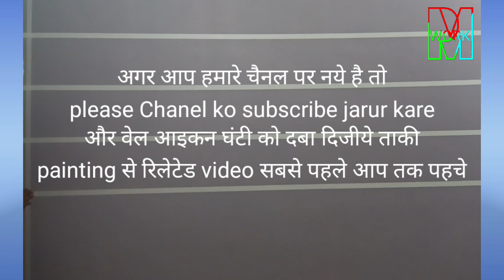unique_3d_wall_painting_design_ideas | 3d design wall painting kaise kare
Hi
Manohar Painting Work

3d painting design kaise karte hai uske
Ke bare me bataya hai , Aap in tips & Trick ko fallow karte hai to Aasani se kar sakte hai ummeed hai aapko ye video pasand Aayi hogi

Manohar Painting Work
Form:- Motihari, Bihar (India)